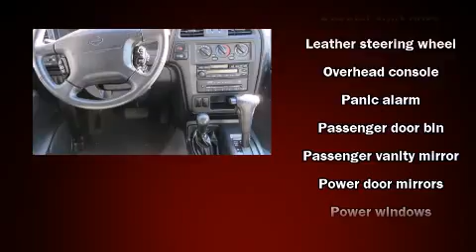2001 Nissan Pathfinder in Chamblee, GA 30341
Here's a great deal on a 2001 Nissan Pathfinder. A 3.5 liter V-6 engine pairs with a sophisticated 4 speed automatic transmission, providing a smooth and predictable driving experience. Four wheel drive allows you to go places you've only imagined. All of the following features are included: a leather steering wheel, front bucket seats, power door mirrors and heated door mirrors, skid plates, an overhead console, rear wipers, and 1-touch window functionality. You and your passengers will enjoy the stereo system, which includes a CD player with AM/FM radio, a cassette player, and 6 well positioned speakers. Nissan also prioritized safety and security by including: dual front impact airbags, a panic alarm, and ABS brakes. A Carfax history report provides you peace of mind by detailing information related to past owners and service records. Our sales reps are knowledgeable and professional. They'll work with you to find the right vehicle at a price you can afford.